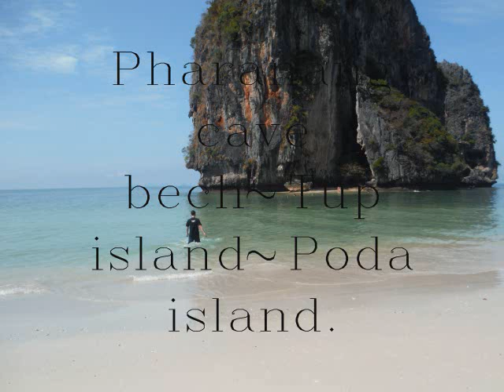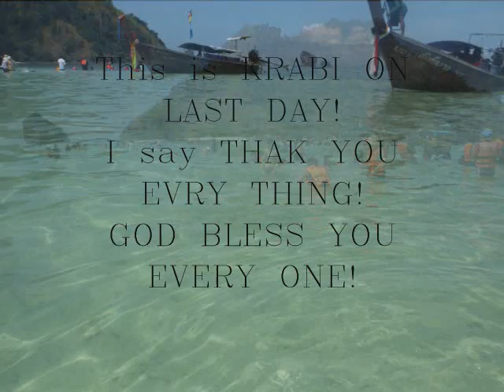DJ DECKSTREAM TA LA LA